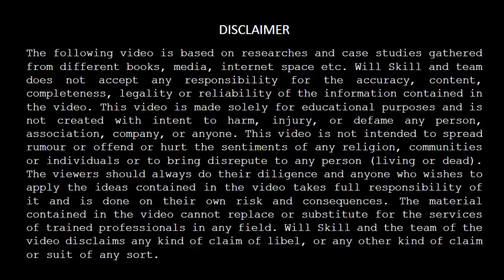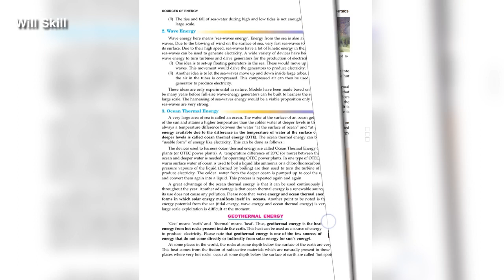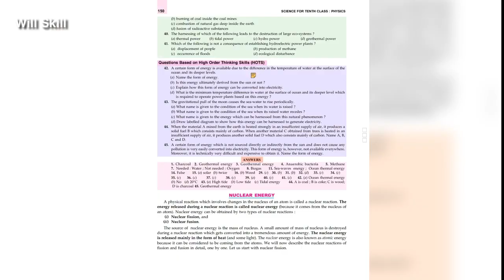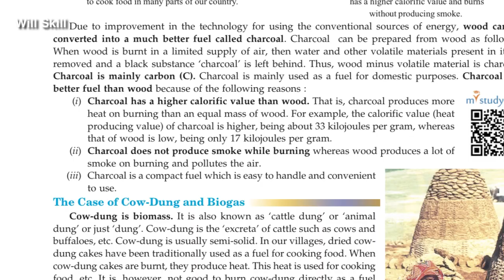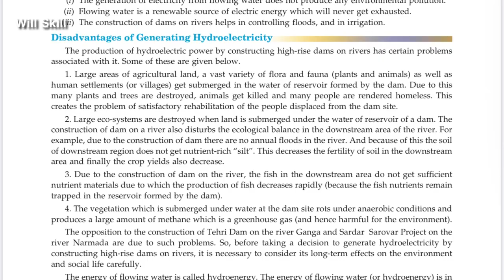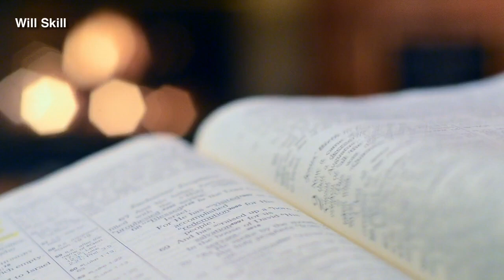How to read Textbooks to understand more and memorise easily (hindi) | will skill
Are you to struggling with reading textbooks? This video will help you to win your struggle with the textbooks.
Do you know How to read a Text book to understand more or absorbe as much as possible in first reading? In this video we are going to learn about the best strategy to read a text book to learn and understand more from it.

Since, there were many types of books you encountered with that doesn't mean you should  read each and everytype of books in the same way you read other books. Ex :- It's not a good idea to read a nonfiction book in the way we read a fiction books or a text book.

So here in this video I am providing you a simple and most effective strategy to rad a text book to absorbe it as much as possible and perform realy amazing in the exams.

My book recomendation (must read atleast once)

book summaries :-